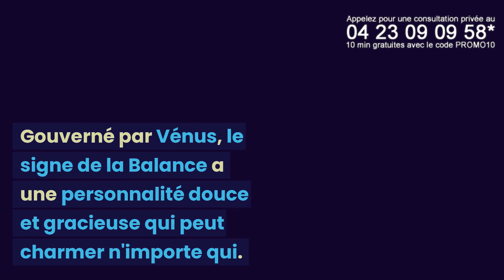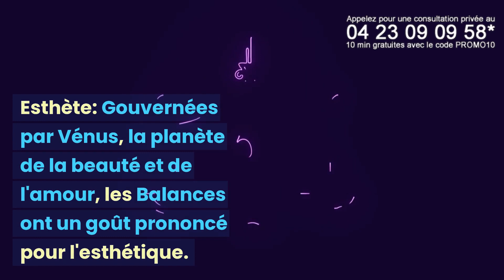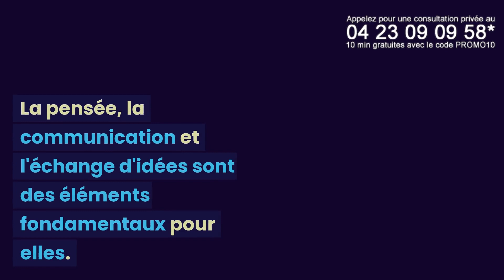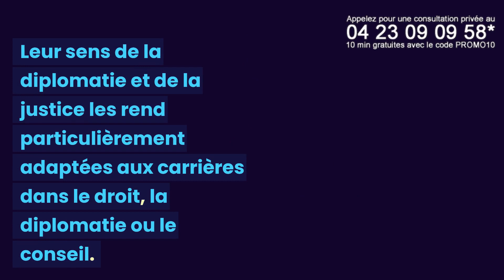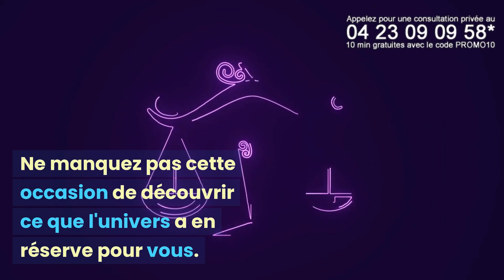BALANCE : SON PORTRAIT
Consultations privées au 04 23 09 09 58*
(10 minutes gratuites avec le code PROMO10)

*L’accès à cette offre commerciale est soumis aux conditions suivantes : 10 minutes de voyance offertes, voyance immédiate et privée. Offre valable dans la limite des 10 premières minutes, après validation de votre compte client comprenant votre nom, prénom, téléphone, adresse, email et carte de paiement valide. Au-delà des 10 premières minutes, le tarif est de 3.5EUR à 9.5EUR TTC la minute supplémentaire selon le voyant. Offre limitée à la première voyance par compte client.

Bienvenue sur cette nouvelle vidéo où nous plongeons dans l'univers passionnant de l'astrologie! Aujourd'hui, nous nous concentrerons sur le signe du zodiaque : la Balance.

Dans cette vidéo, nous explorons les traits de personnalité typiques de ce signe, leurs forces, leurs faiblesses, et bien plus encore.

Et surtout, laissez-nous un commentaire pour nous dire ce que vous avez appris sur votre signe !